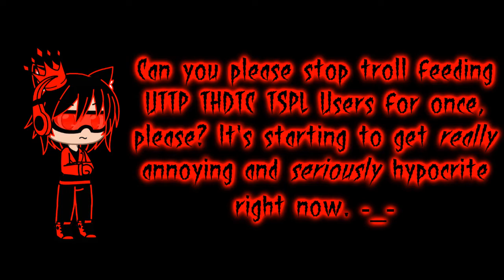My Message To Everyone Who Still Keeps Troll Feeding UTTP THDTC TSPL Users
Everyone, if you are watching this, can you please stop troll feeding UTTP THDTC TSPL Users for once, please?